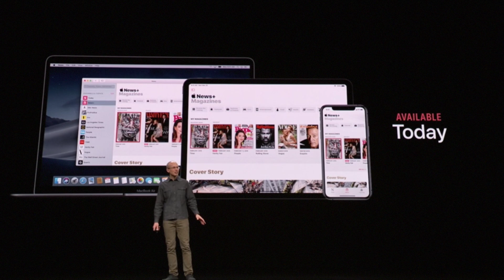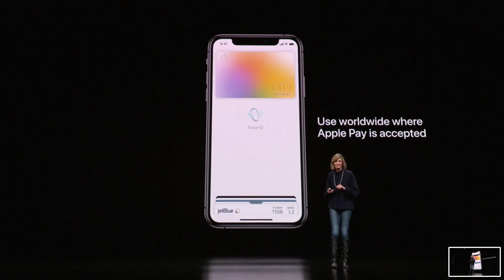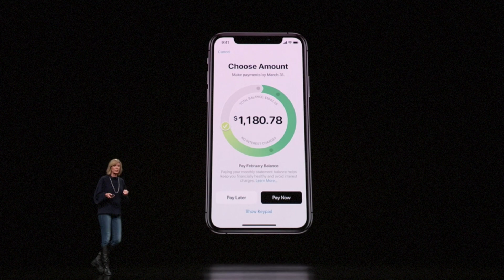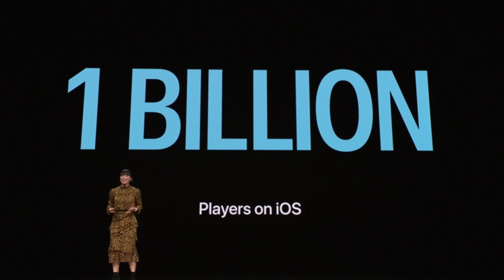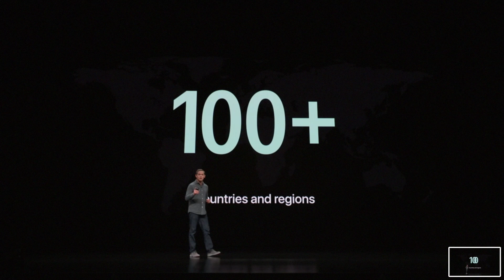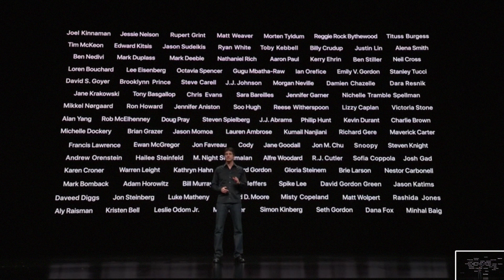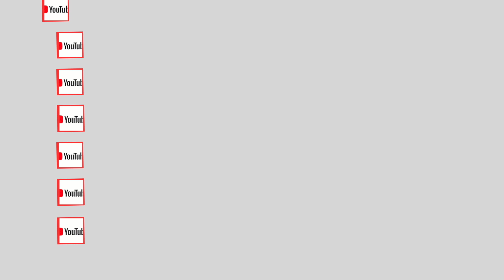La keynote en 10 minutos: Apple nos presenta AppleTV+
Os traigo el mejor resumen de la keynote Apple del 25 marzo dónde se ha presentado el grupo de servicios de Apple New, Apple tv+, Apple tv app, iCard entre muchas otras. No te lo pierdas ¡2 horas resumidas n 10 minutos!

🎧🎙MI PODCAST

Puedes escucharme en mi PodCast cada semana y en TODAS las plataformas aquí:

🙏💪DONACIONES

👨‍💻PRESENTACIÓN👨‍💻

Mac Vega es un canal dedicado principalmente a Apple, los iPhone, iPad, Apple Watch y todo el mundo de la manzana. Empecé con tutoriales fáciles para todos los principiantes de Apple en el mac y la tecnología, avance a dispositivos móviles como el iPhone, el iPad o Apple Watch , comencé a dar noticias tecnológicas , me introduje en el mundo de la fotografía, Vlogs en mi tierra Canarias y aquí estoy. Mirando hacia donde me amplio ahora.

📩CONTACTO